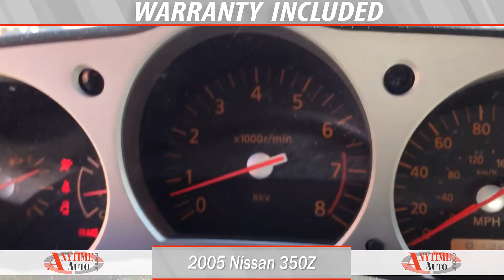2005 Nissan 350Z Convertible